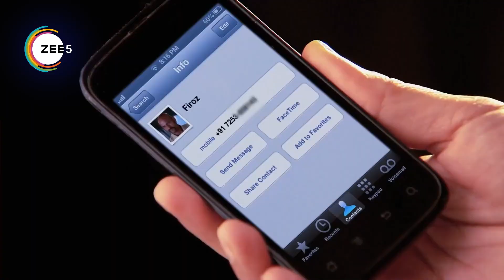Qubool Hai - Quick Recap 1131 - Haider Sheikh,Asad Ahmed Khan,Zoya Asad Ahmed Khan, - Zee TV